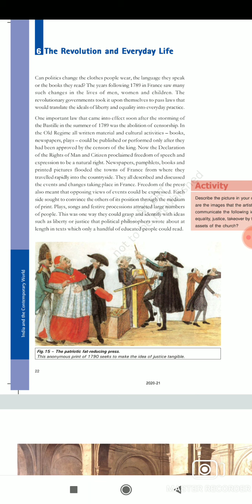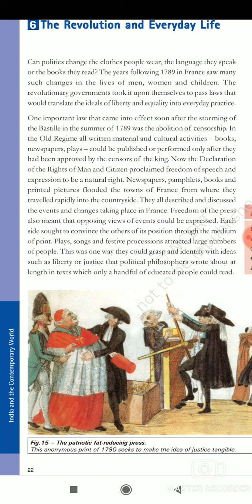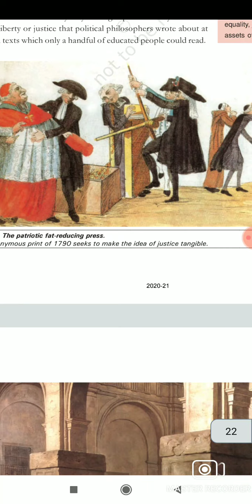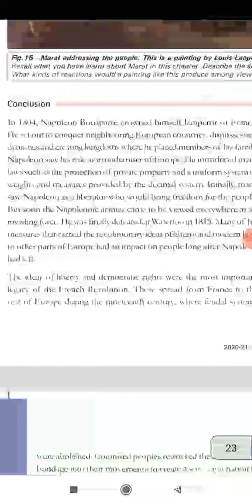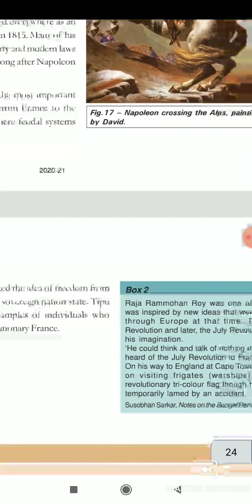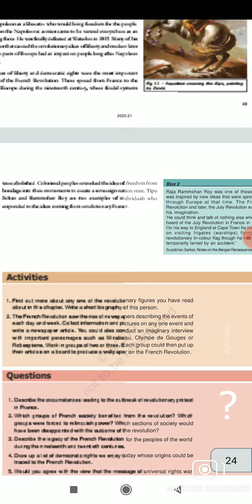The Revolution and Everyday life // class 9th chapter-1.7// full analysis